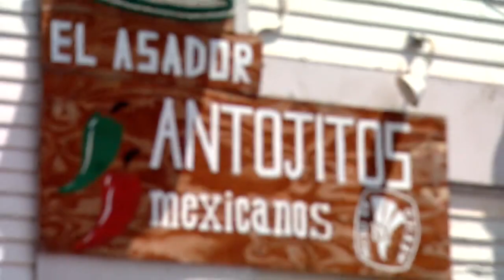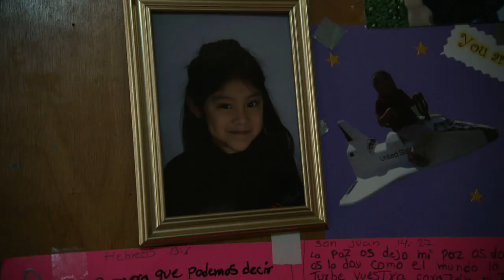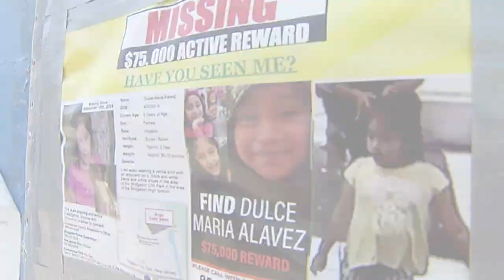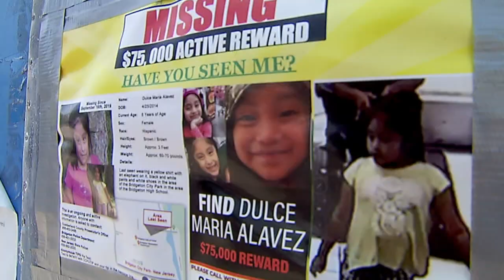Bridgeton police building bridge with community after disappearance of Dulce Maria Alavez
A community in South Jersey is working to build a bridge between residents and police after the disappearance of a little girl in 2019.

It's been over a year and a half since the then 5-year-old Dulce María Alavez disappeared from a Bridgeton playground.

Authorities believe she was abducted on September 16, 2019.

After her disappearance, the city's Police Athletic League launched an indoor soccer league to foster trust between the Spanish-speaking community, children and police.